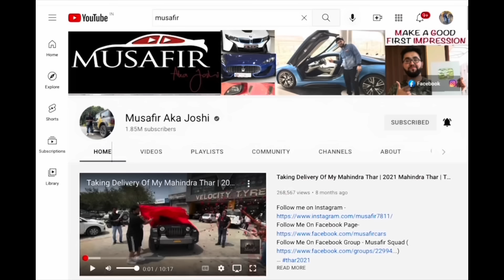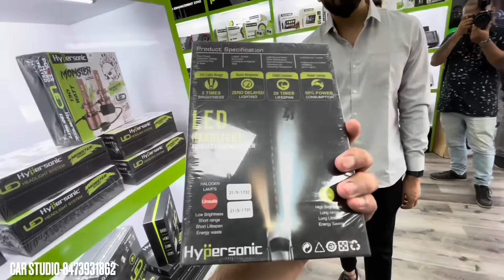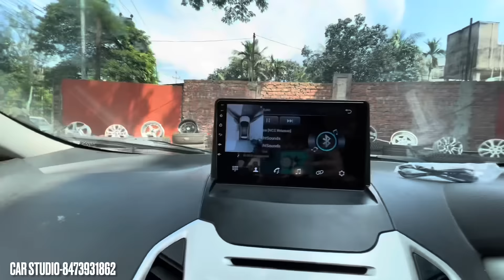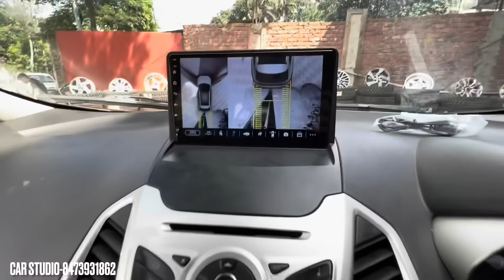Opening New Brand Store In Guwahati❤️🙏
Boodmo

Car Studio
Address- Farm Gate,Khanapara Guwahati- 781022 ( Assam)